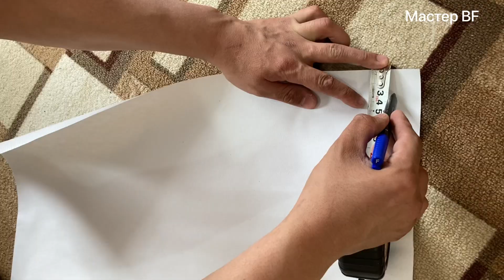НЕ ТОРОПИТЕСЬ ПОКУПАТЬ ШТОРЫ. Есть отличный бюджетный вариант, который сможет сделать любой